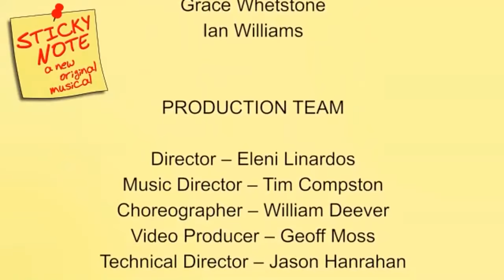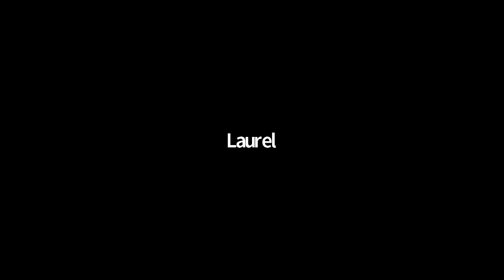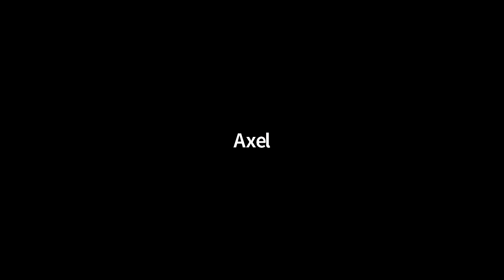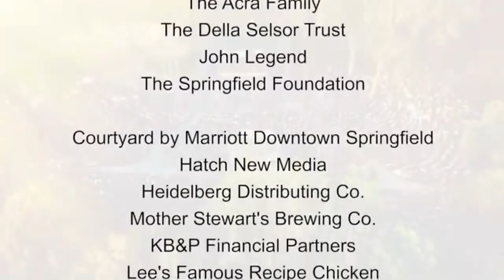Sticky Note (Springfield Arts Council's "Lawn Chair Lounge")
STICKY NOTE is a brand-new coming-of-age musical that follows the story of a group of students at Oakwood School of Music. One day, a pile of crumpled sticky notes is found on the ground. These sticky notes contain the most brilliant song lyrics anyone in the school has ever heard…but who wrote them? Old friends come back together and new friendships fall apart as these students try to figure out who is behind the sticky notes!

Written and directed by the Springfield Arts Council Youth Arts Ambassador Eleni Linardos, with music direction and an original score by Youth Arts Ambassador Tim Compston, and choreography by YAA member William Deever, STICKY NOTE features over two dozen area young people in this original musical production.

Originally scheduled to be presented live on stage at the 2020 Summer Arts Festival, the Youth Arts Ambassadors have adapted the musical to be presented online for everyone to enjoy!